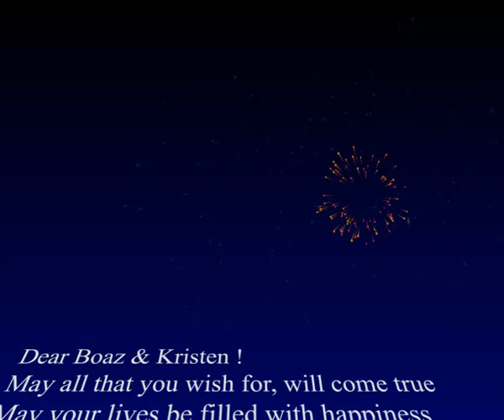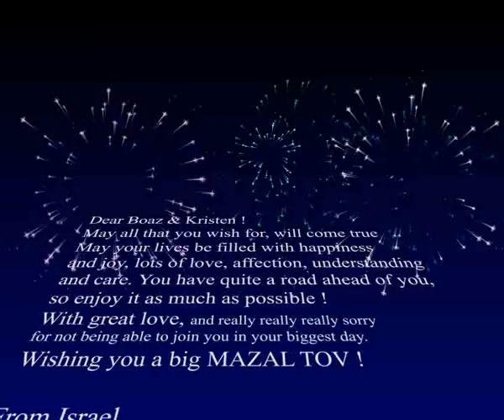Kristen and Boaz MAZAL TOV !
Kristen and Boaz !
May all your wishes come true - make humanity better by reproduction !
From us all in Israel - and Japan - Nadav Orr and Shige !